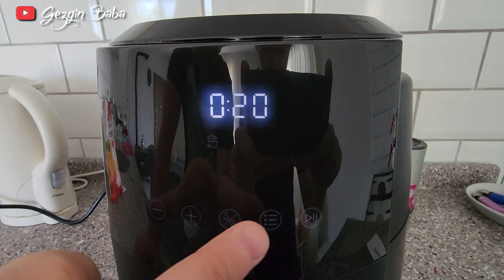Kumtel Digital Fastfryer | Yağsız Fritöz Airfryer Aldım | Gezgin Baba | 116.Bölüm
Merhaba arkadaşlar ; köy evine geldiğimizde çocuklar patates kızartmasını çok seviyor sabahları kahvaltıda , hem o amaçla hemde anneme anneler günü heiyesi olarak aldığımız Kumtel Digital Fastfryer  ı sizler için hem kutu açılışı yaptık hemde patates ve soğan halkası kızartıp sizler için denedik.Bence iş görür , tavsiye ederim sizede rahatlıkla alabilirsiniz.

Bir sonraki videoda görüşmek üzere kendinize iyi bakın hoşçakalın.